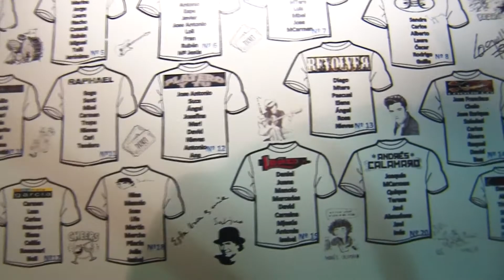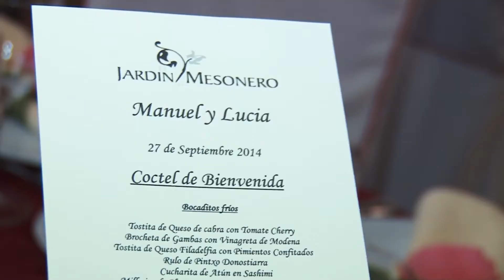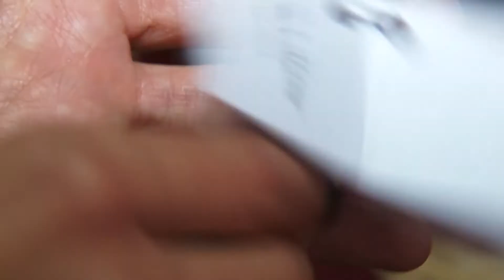Programa Exclusiva Lucia y Manu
Programa Exclusiva Lucia y Javi